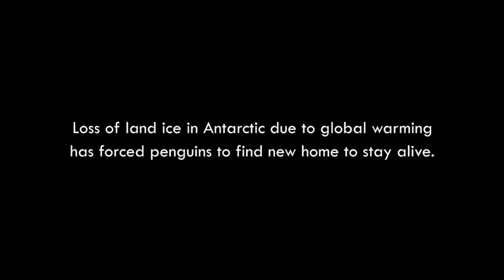DANN amelia purnamasari final TVC